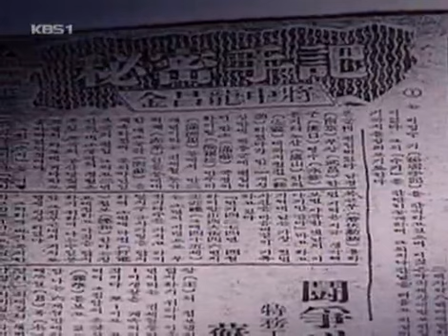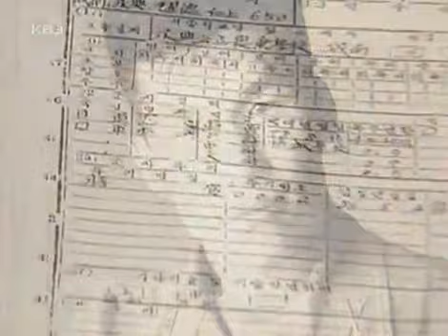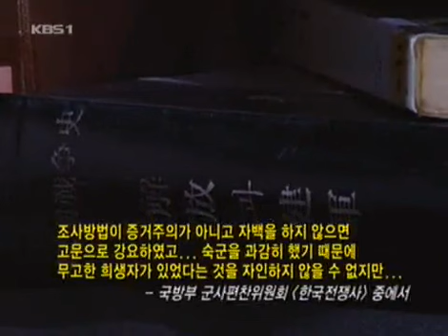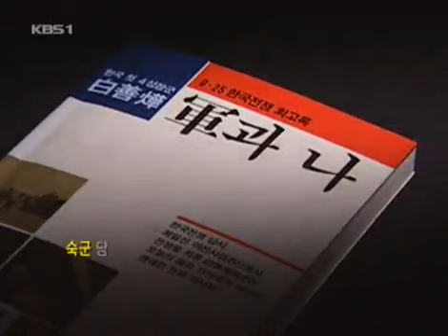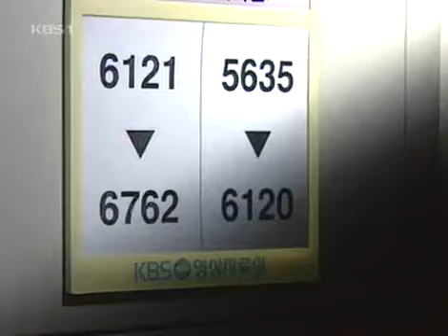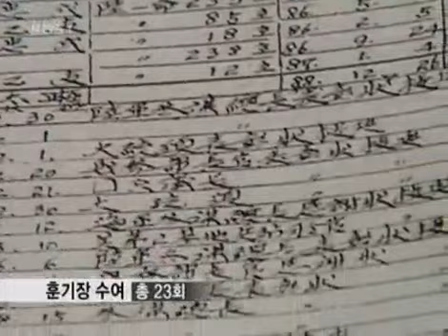인물 현대사 - Modern Biography 20041203 #005